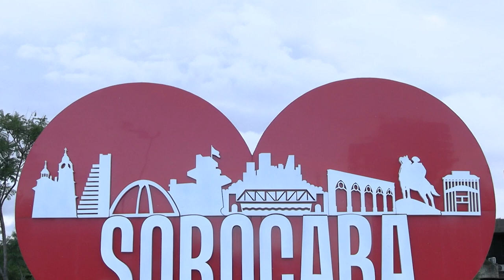Governo Na Área - Sorocaba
O secretário de Agricultura e Abastecimento do Estado de São Paulo, Francisco Matturro, participou no dia 14 de abril da quarta edição do Programa Governo na Área. O governador Rodrigo Garcia levou ao Parque Ecológico de Sorocaba a reunião do secretariado e realizou entregas do Nova Frota, que conta com 34 máquinas para a agricultura a 22 municípios da região.